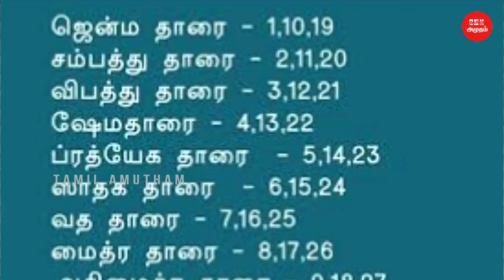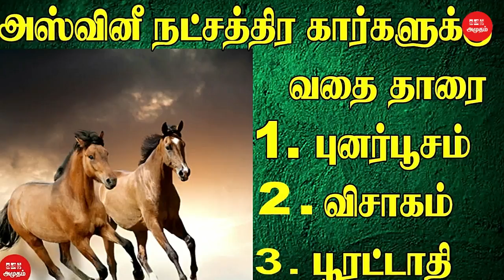அஸ்வினி நட்சத்திரம் –தாரை ரகசியம் | நண்பர்கள் யார் ? | துரோகிகள் யார் ? | ஜோதிடம் | Astrology 2022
அஸ்வினி நட்சத்திரம் –தாரை ரகசியம் | நண்பர்கள் யார் ? | துரோகிகள் யார் ? | ஜோதிடம் | Astrology 2022 | Tamil Amutham

ஜென்ம நட்சத்திரம் என்பது உங்களின் பிறப்பின் நோக்கம் எதுவோ அதைச் செய்யும். இது ஜென்ம தாரையாகும் . மனம் மகிழும் சம்பவங்கள் நடப்பது இந்த “சம்பத்து தாரை”? நட்சத்திரத்தின் வேலை! ஆறாவது நட்சத்திரமான “சாதக தாரை” நட்சத்திரத்தில் செய்தால் முழுமையான வெற்றி உறுதி' . நட்சத்திரங்களின் சூட்சும ரகசியங்களை பற்றி சொல்லி உள்ளேன் .பார்த்து பயன் பெறுங்கள் .